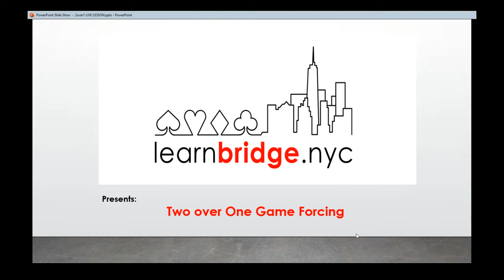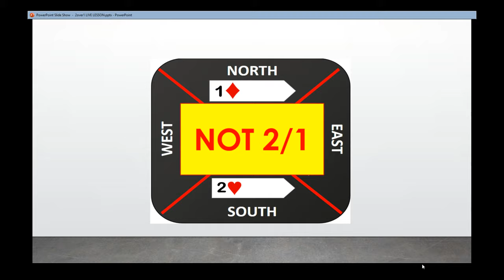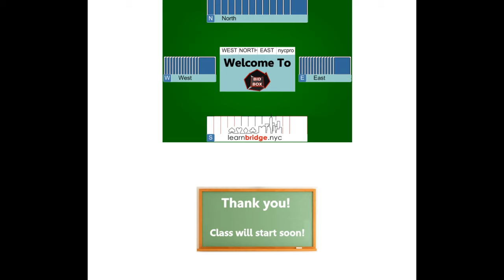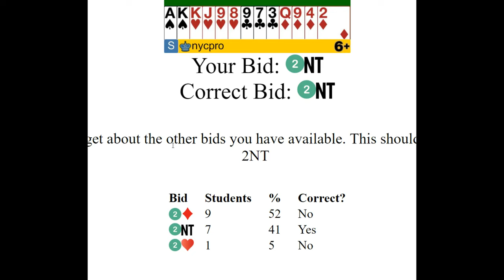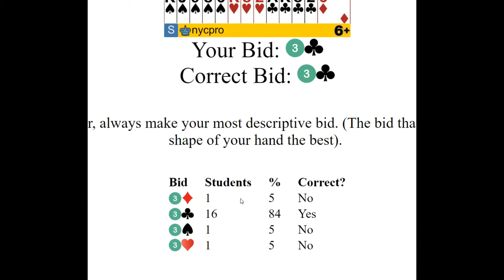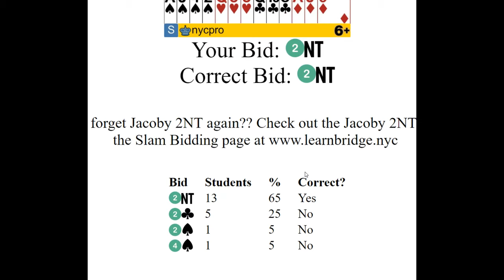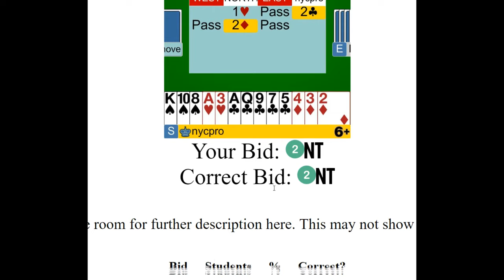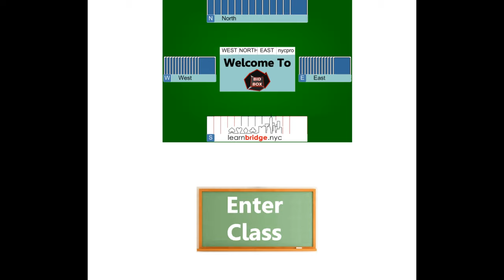***REPLAY*** Two over One Game Forcing Lesson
Learn the Basics of the 2 over 1 game forcing system in this live interactive class.  This is class 1 of a 3 class series.